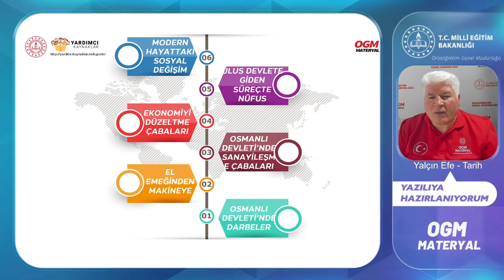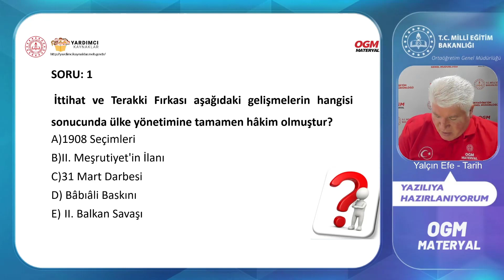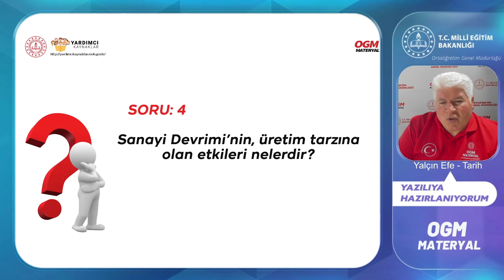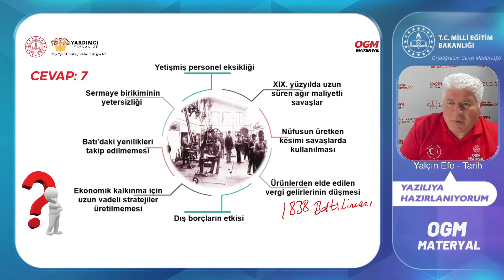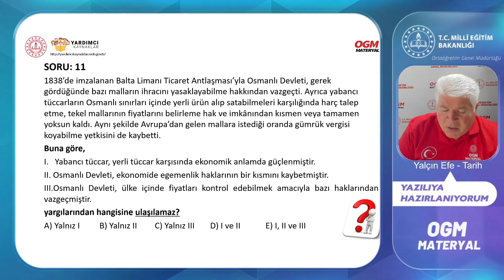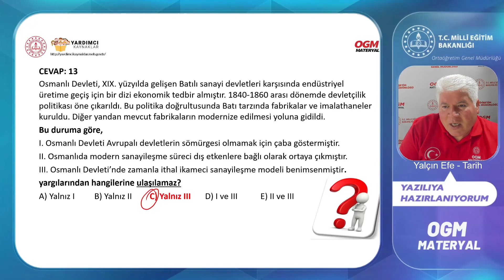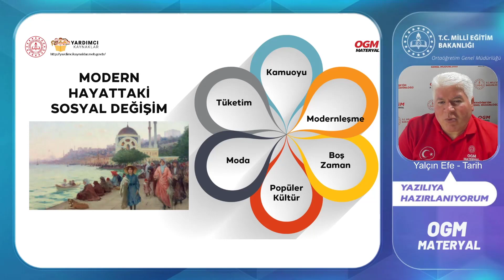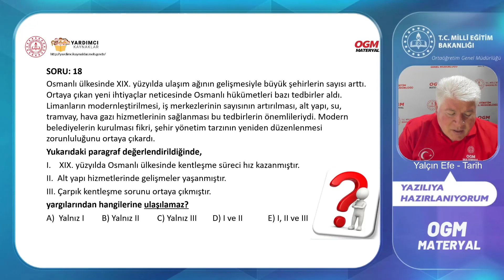11.Sınıf Tarih 2.Dönem 2.Yazılı